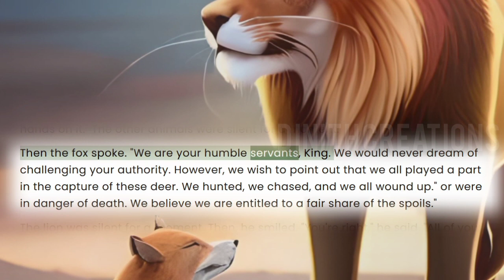The lion and the share 🦁| Aesop's fables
In this charming video, we present one of Aesop's most famous and thought-provoking fables, "The Lion's Quarter."

Join us as we embark on a journey through this enchanting tale that has captivated audiences for centuries. "The Lion's Share" teaches us valuable lessons about fairness, greed, and the importance of cooperation. Through compelling storytelling and stunning visuals, we bring this classic tale to life, presenting its morals in a refreshing and modern way.

As we strip away the narrative, we explore the underlying moral lessons and see their relevance to our everyday lives. We draw parallels to contemporary situations, prompting viewers to reflect on themes such as the importance of sharing, the dangers of selfishness and the benefits of cooperation.

Whether you're a fan of Aesop's fables, a moral tale enthusiast, or simply looking for valuable life lessons, this video is a must-watch. Join us on this enlightening journey that reveals the deep wisdom contained within the "lion's part".

Get ready to be educated and entertained by "The Lion's Share: Aesop's Fables Unveiled"!